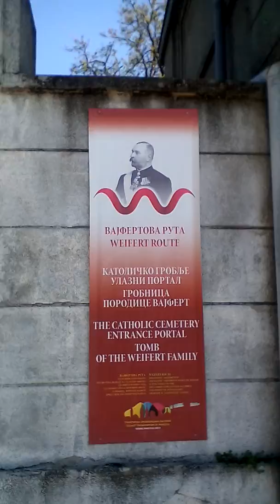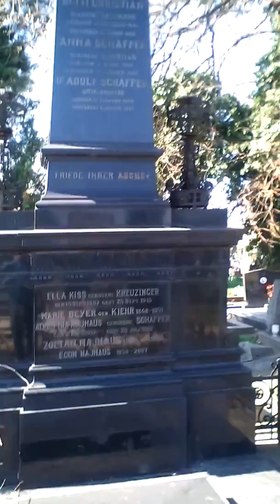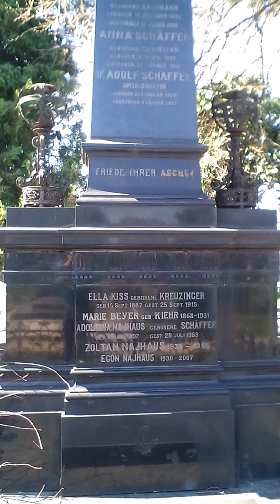Aloiz Krisztián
Sirboltja a katalikus temetöben Pancsován